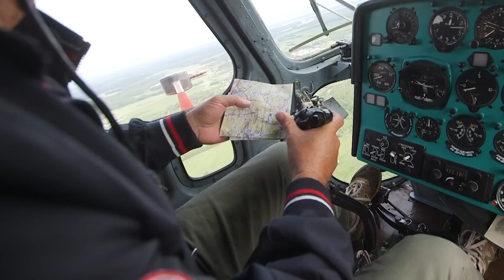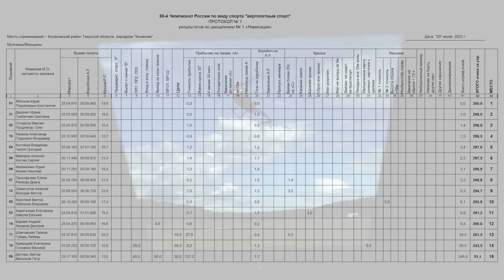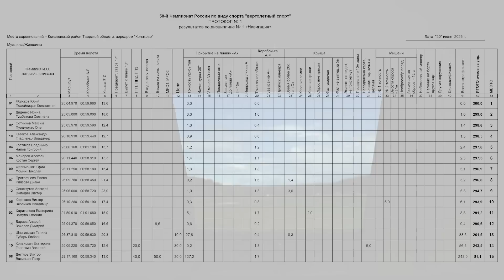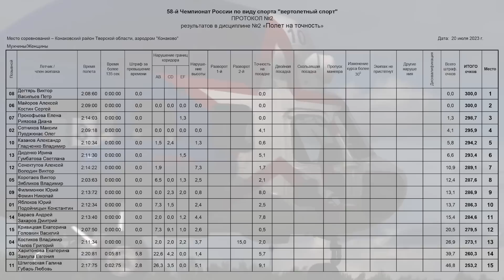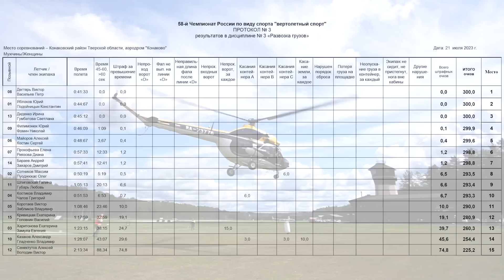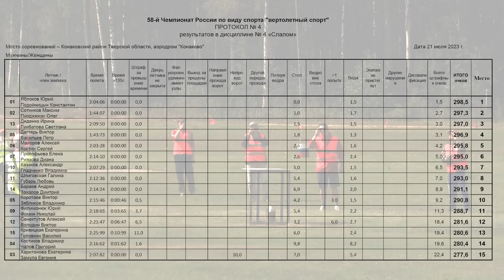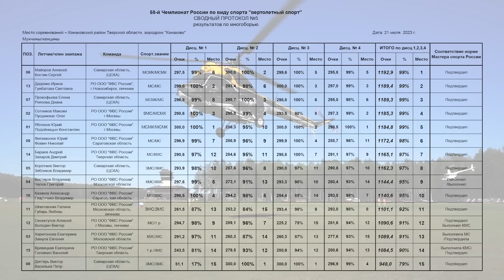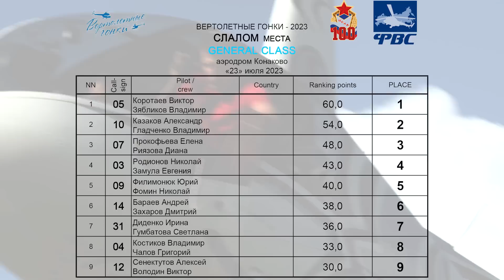58 чемпионат России по вертолётному спорту и вертолётные гонки. Спецвыпуск FlightTV 149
58 чемпионат России по вертолётному спорту традиционно прошёл на базе академии вертолётного спорта на аэродроме Конаково в Тверской области. В нём участвовало 15 экипажей из шести регионов. Четыре экипажа от ЦСКА, который в этом году отмечает столетие, остальные ― частные пилоты. По типам вертолётов участники разделились поровну― команды ЦСКА и Саратовской области, а также заслуженные мастера спорта Галина Шпиговская и Любовь Губарь пилотировали Ми-2, все остальные – Robinson 44.

Если хотите смотреть наши выпуски почаще — поддержите нас финансово. Мы можем делать выпуски хоть каждую неделю. Интересных тем для съёмок много, вот только ресурсов мало. Даже 100 рублей нам помогут, если их отправит 1000 человек.
1) Поддержать FlightTV на счёт в Тинькофф-банк Тинькофф-банк принимает деньги с любой дебетовой карты любого российского банка без комиссии.
3) Поддержать FlightTV на счёт в Юmoney (взимают комиссию)
4) Поддержать FlightTV через карту Сбербанка 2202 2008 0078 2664 (получатель Татьяна, возможна комиссия)

Начался чемпионат опять-таки традиционно с навигации. Участники за пять минут до взлёта получают карту с схемой маршрута и указанным до секунды временем, за которое нужно его пролететь, например, 24 минуты 56 секунд. За пять минут нужно проложить маршрут на карте, взлететь строго в обозначенное время, пройти поворотные пункты, а вдобавок найти десять выложенных на земле целей - полотен размером 2х3 метра, где написаны буквы, вернуться с точностью до секунды на аэродром, а по прилёту попасть в пятиметровую мишень двумя мешочками и кеглей в окошко 40 на 40 сантиметров с высоты не ниже 10 метров при скорости вертолёта не меньше 30 километров в час.
Места, где нужно увидеть цифры или буквы, на карте указаны, но расположены полотна так что издалека их не видно, их ещё надо искать в обозначенных координатах. И пилоты и судьи признают навигацию самым сложным упражнением, пройти которое идеально ― большая редкость. Тем не менее на 58 чемпионате России экипажу Юрия Яблокова и Константина Подойницына удалось это сделать. По словам Юрия, это произошло в третий раз за 15 лет активного участия в десятках соревнований.
12 экипажей из 15 набрали на 58 чемпионате России в навигации свыше 290 очков, и это тоже большая редкость. Для сравнения, уровень мастера спорта в этом упражнении 270 очков, а свыше 290 очков набирают обычно треть участников, а тут почти все показали отличный результат, получив в основном штрафы за секундные отклонения в точности прибытия. Например, новосибирцев Ирину Диденко и Светлану Гумбатову оштрафовали на один балл за то, что они прилетели раньше всего на одну секунду!
По закону подлости на фоне общих потрясающих результатов заслуженные мастера спорта Виктор Дегтярь и Пётр Васильев выполнили это упражнение всего на … 51 балл, что ниже всевозможных спортивных уровней. Столько обычно набирают новички, только начинающие заниматься вертолётным спортом. При этом нужно помнить, что Виктор и Пётр занимаются вертолётным спортом уже 40 лет, Виктор Дегтярь два раза был абсолютным чемпионом Советского Союза.  С 2002 года они с Петром летают вместе в одном экипаже, несколько раз были абсолютными чемпионами России. И это сильнейший слаженный экипаж, а их поступок в этом упражнении в этом году ― не ошибка, а осознанное решение.

Общие результаты 58 чемпионата России в федерации вертолётного спорта оценивают положительно. Четырнадцать из пятнадцати экипажей выступили весьма достойно и получили 90 и более процентов очков из максимально возможного количества. Все мастера спорта подтвердили свой уровень, даже занявшие последнее место из-за ситуации в навигации Виктор Дегтярь и Пётр Васильев. Владимир Костиков, Григорий Чалов и Екатерина Харитонова выполнили норматив на получение звания мастера спорта, а имеющие первый разряд Виктор Володин и Екатерина Кривицкая получат звания кандидата в мастера спорта. А самое главное ― по итогам всех упражнений в первой тройке впервые оказалось сразу два женских экипажа, а золотые медали абсолютных чемпионов впервые получили Алексей Майоров и Сергей Костин.

После завершения чемпионата России начались вертолётные гонки. Идея проведения неформальных и азартных гонок возникла у президента федерации вертолётного спорта Ирины Грушиной в середине нулевых годов. И пилоты и зрители говорят, что намного интереснее смотреть соревнования по системе плэй офф, когда судьи сразу показывают флажками штрафы и объявляют победителя после приземления соперников, а не через час после проверки всех судейских записок, как в классическом чемпионате. Из четырёх классических упражнений для гонок выбрали два самых зрелищных – слалом и развозку грузов. Для увеличения скорости в развозке грузов убрали все ворота кроме входных и штрафы за касания контейнеров.